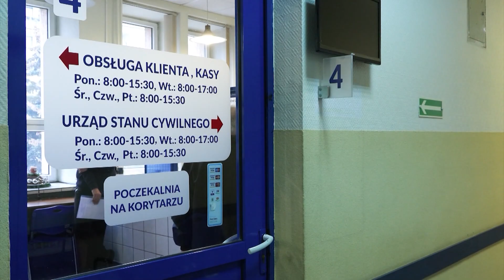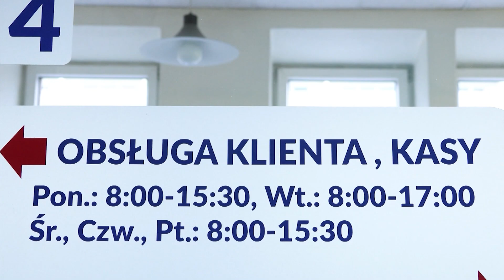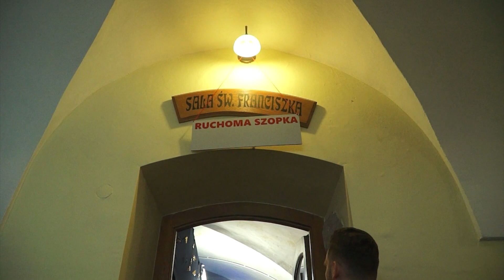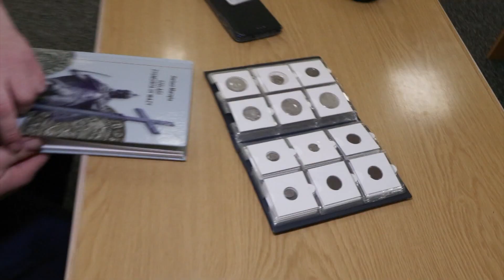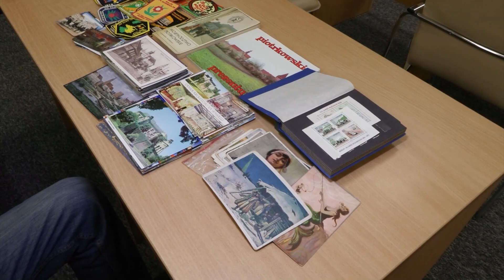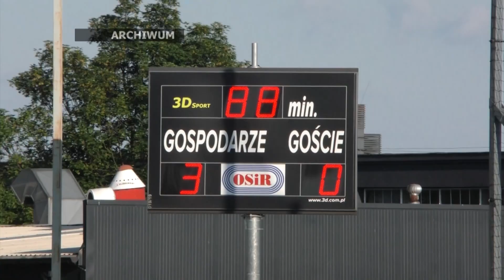28 12 2022 TV Piotrkow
Uwaga! Zmiana kont bankowych w piotrkowskim magistracie
Pożar samochodu elektrycznego w centrum Piotrkowa
Tradycyjnie piotrkowianie i nie tylko odwiedzają ruchomą szopkę w klasztorze OO.Bernardynów
Świąteczna kąpiel piotrkowskich morsów
Co zbierają kolekcjonerzy w Piotrkowie?

Magazyn sportowy